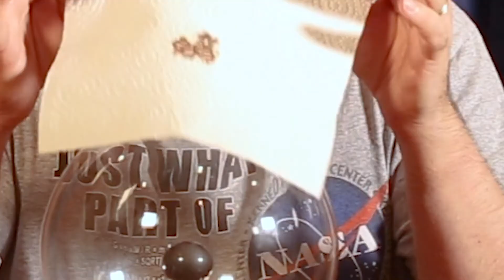What can you do with a plasma ball? the demonstrations.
I demonstrate a number of experiments but also explain them
See also my first video on the physics of the plasma ball